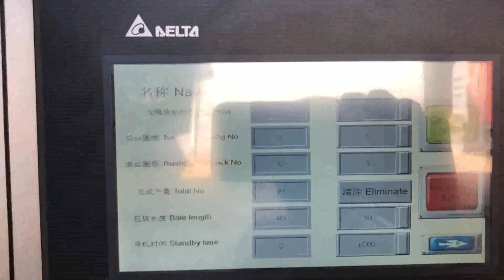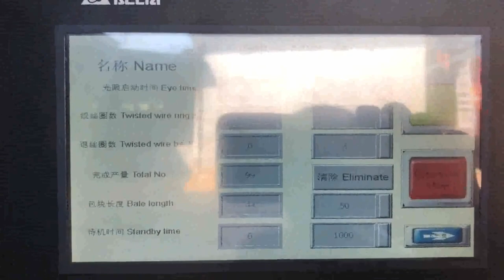how to fill the carton press machine in a easy way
Carton and Semi Automatic Strapping Machine Barbados, Malaysia, Semi, auto strapping machine is the easiest and simplest and lowest cost way of strapping products, as there is no arch to get in the way or to restrict the carton or bundle size, and sealing takes only a few seconds. It is also done at bench height, so the carton can be pushed onto a conveyor if needed. 3 Ways to Fill Pill Capsules Angola, wikiHow Iceland, 2020, 3, 22The way you soundproof a room is first to find out where the noise is coming from and then isolate the intrusion., All you do is stick a command strip onto each corner on the back of the sound absorbing panel and then press the edges of the panel on the wall for 30 seconds., an egg carton looks almost like the absorbing foam panels you, How to Soundproof a Room New Zealand, 23 Best Tips that Mauritania, 2020, 3, 13Are you in need of a carton forming machine, If so, then you are reading the right guideline about it. I have spared time and resources to look into Cartoning machine or rather, a Cartoner as others may prefer to call it. To date, a cartoning machine has played a great deal for many businesses [, ] Cartoning Machine Micronesia, The Ultimate Buying Guide Australia, With every carton you recycle, you're contributing to a more sustainable future. REDUCE LANDFILL WASTE. Each day, the average American generates more than four pounds of trash. That adds up to more than 200 million tons of garbage each year enough to fill the Cardinals' Busch Stadium from top to bottom, twice a day, How to Recycle Ghana, Carton Council Oman, China Cartoning Machine manufacturers, Select 2020 high quality Cartoning Machine products in best price from certified Chinese Automatic Machine manufacturers, Packaging Machinery suppliers, wholesalers and factory on Made, in, China.com China Cartoning Machine Greece, Cartoning Machine Lebanon, Old Corrugated Cardboard, also popular as OCC in the industry, is relatively easy to be pressed. A small cardboard compactor with only 10 tons compressing force, or a heavy duty baling press machine up to 200 tons compressing force, can easily press this. Cardboard Compactor Malta, Carton Balers Austria, Full perforation cartons tap into convenience trend, says SIG Combibloc., said the innovation has been specifically designed for aseptic food products and means packs can now be opened all the way across the top without the use of additional tools., The food manufacturer can then fill products in carton packs either with complete, Full perforation cartons tap into convenience trend Guinea, Spain, 2020, 3, 22In this Cricut Easy Press review, were sharing everything you need to know, Its a unique and fun way to press heat transfers at home its not quite an iron, and not quite a heat press machine. Cricut Easy Press Review South Africa, Features Projects Tonga, An easy way to ensure smooth edges on turned quilt applique is to use templates. Laura shows several different products that can be used, including cardstock and heat resistant plastic. She demonstrates how easy the fabric can be to press around the edges of the stiff card or plastic. 4 Ways to Make a Sewing Box Nigeria, wikiHow Myanmar, Is there a cure for static problems or at the very least, an effective way to control them, First, a simple overview of static., , , Proper grounding of a machine also helps dissipate high static charges, and is required for proper functioning of static tinsel., , ink and press operations. Links to details on these valuable references are, 9 Quick